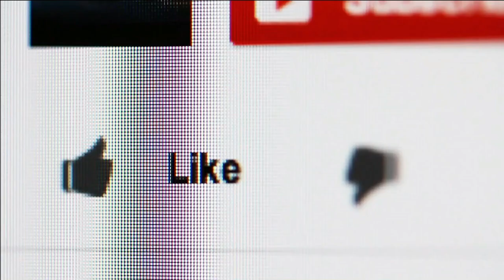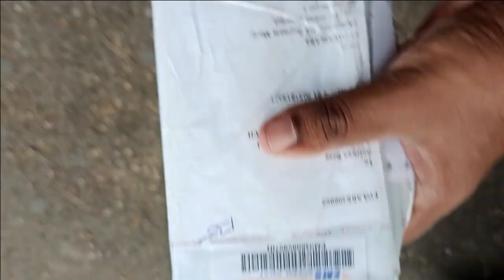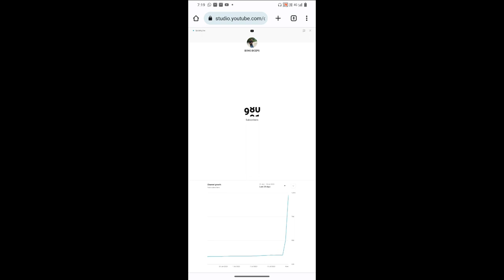BEST SUNGLASS IN 2023| UNBOXING CRYSTAL BLUE X MN MEN SUNGLASSES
TSHIRT FROM BEWAKOOF.COM
SUN GLASS FROM "EYEWARELAB.COM